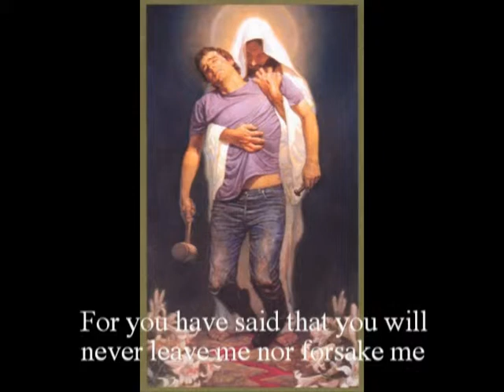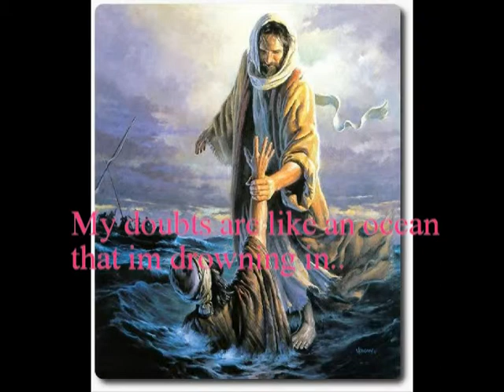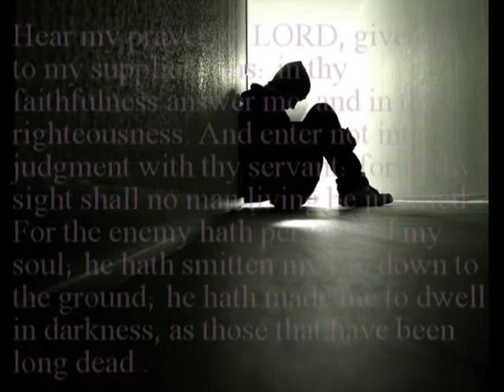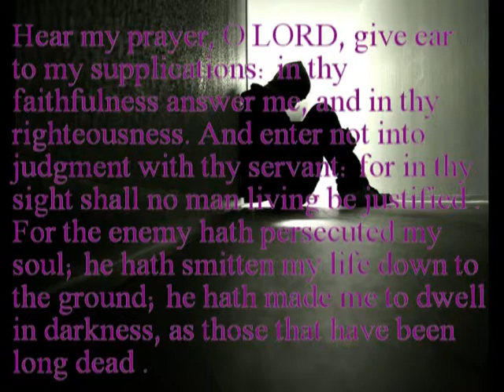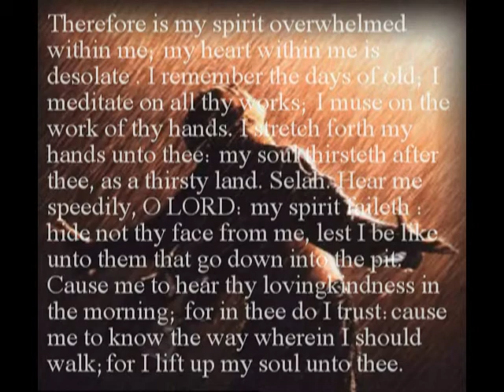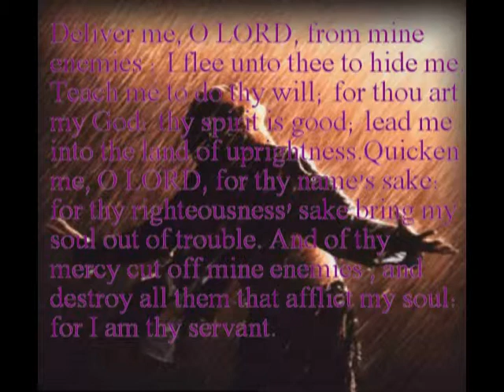Finding God in loneliness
The loneliness of the Christian results from his walk with God in an ungodly world, a walk that must often take him away from the fellowship of good Christians as well as from that of the unregenerate world. His God-given instincts cry out for companionship with others of his kind, others who can understand his longings, his aspirations, his absorption in the love of Christ; and because within his circle of friends there are so few who share his inner experiences he is forced to walk alone. The unsatisfied longings of the prophets for human understanding caused them to cry out in their complaint, and even our Lord Himself suffered in the same way. -- A.W. Tozer